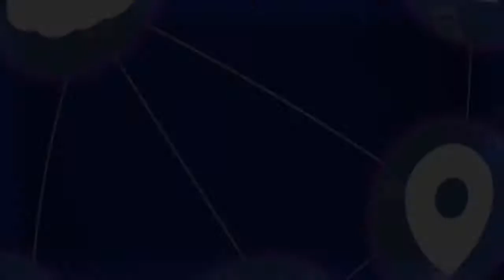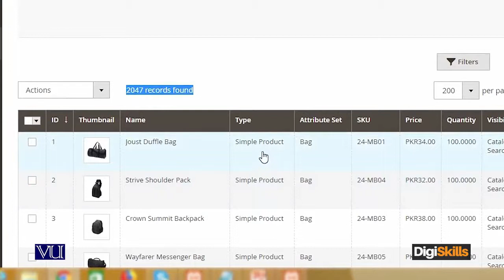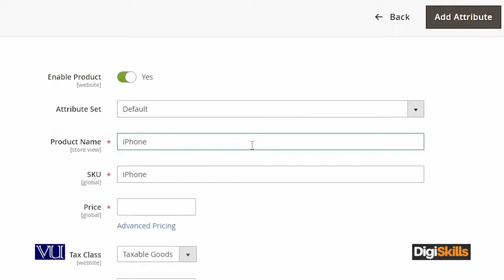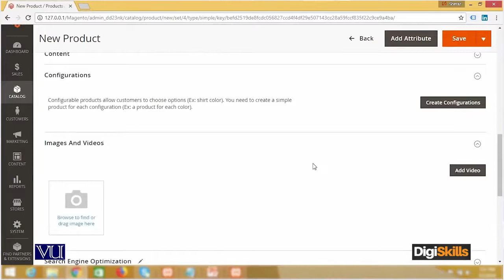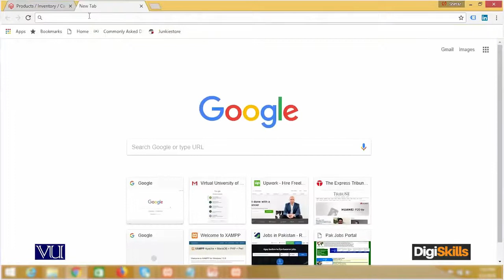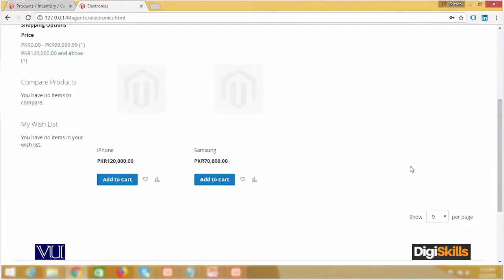100 - E Commerce in Urdu Hindi ¦ Magento Admin ¦ Add Products in Magento - E - Commerce By Digiskill